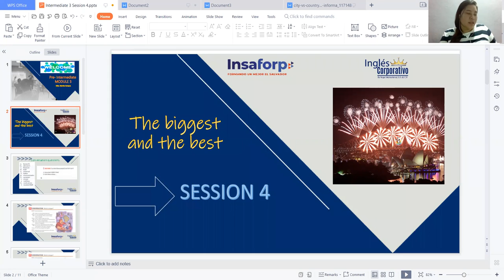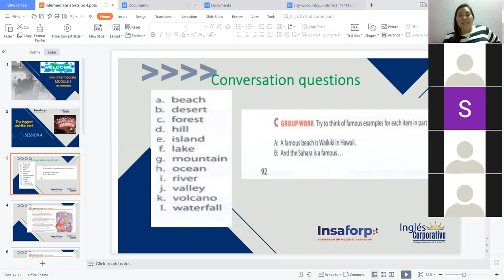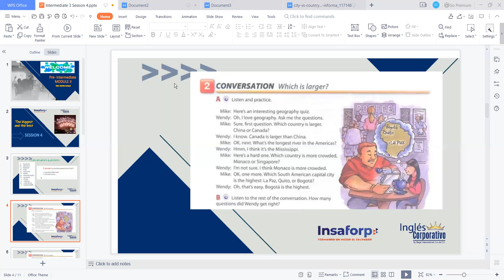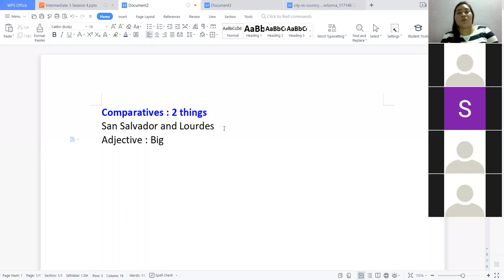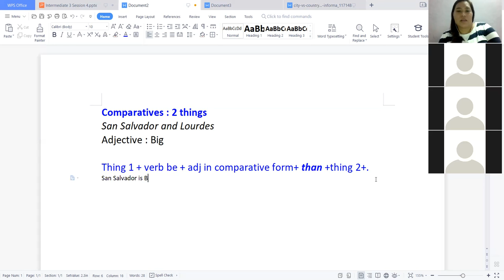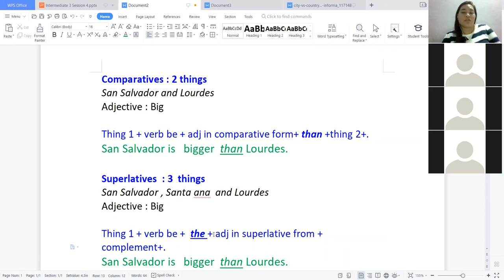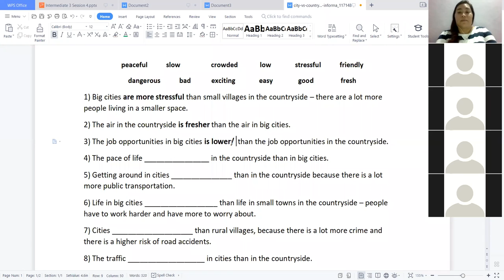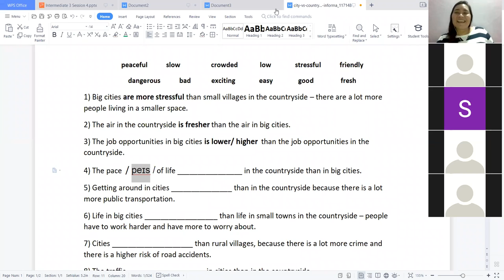Ingles Corporativo-Comparatives and Superlatives - Videconference 10